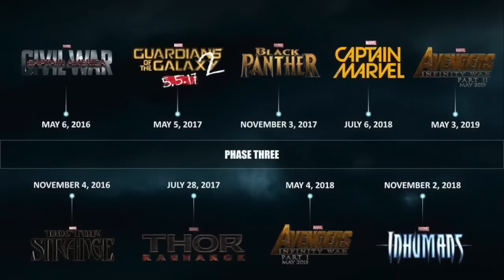MOANA, PIXAR NEWS, and more! - This Week In Disney # 5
The voice of Moana is revealed, plus new dates for upcoming Disney movie releases!!